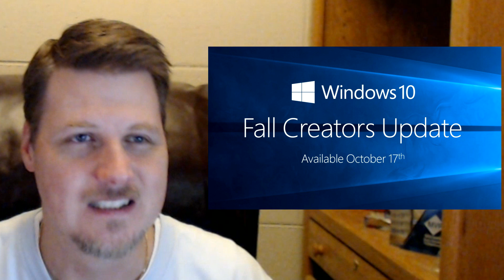Mixed Reality and SteamVR with the Fall Creators Update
SteamVR and Mixed Reality on the Windows 10 Fall Creators Update is what this video is about. I enjoyed playing some demos from SteamVR in this week's video.

I got the Beta key because I originally signed up for the MR headsets at the aka.ms/iwantmr link referenced

I'm guessing it will come out soon for everyone.